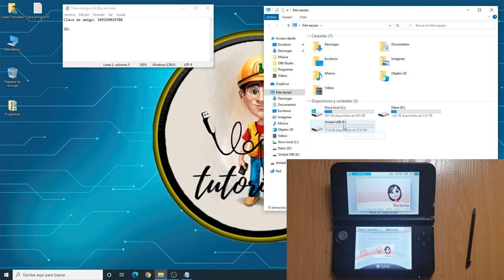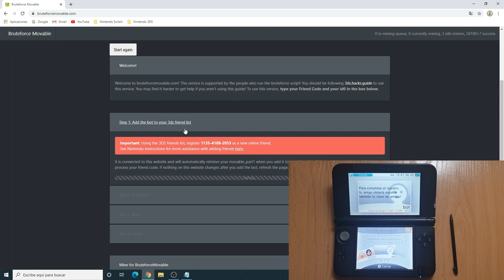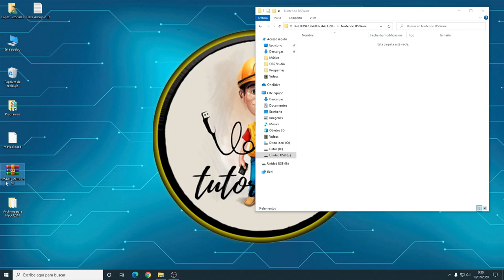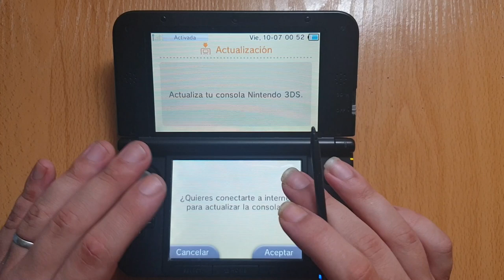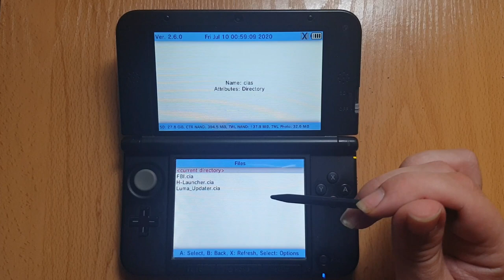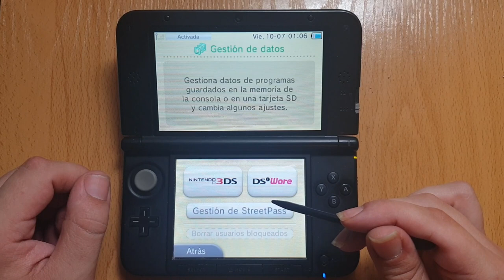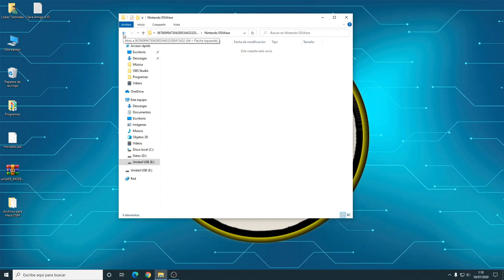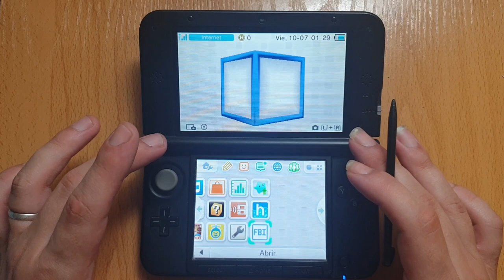HACKEAR TODAS las 3DS (Versión 11.14) con USM. LEED DESCRIPCION. Tutorial Completo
Tutorial completo para HACKEAR/PIRATEAR TODAS las 3DS mediante el método UNSAFE-MODE (USM). Este método es compatible hasta con la versión 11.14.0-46 de sistema. En este tutorial instalaremos Boot9Strap, Luma 10.2.1, GodMode9 1.9.2pre1, Homebrew Launcher y FBI. También hacemos una copia de seguridad de nuestra SYSNAND. ¡Disfrutadlo compañeros!

¡¡ACTUALIZACIÓN!! He actualizado los archivos para que este método funcione con la versión 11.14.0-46 de sistema. La única diferencia es que cuando abráis GodMode9 presionando "Start + Select", os va a salir un menú llamado "Luma Chainloader". En ese menú tenéis que seleccionar "GodMode9" y darle al botón A para entrar. ¡Un saludo cracks!

⏰ Timeline:
00:00 - Intro
00:05 - Introducción al tutorial
01:20 - Comprobar que la consola es compatible con el hackeo
02:46 - Meter la tarjeta de memoria en la consola (porque está formateada)
04:24 - Configuración de la consola
09:18 - Clave de amigo
12:53 - ID de nuestra consola
14:56 - Archivo "movable.sed" de (Link alternativo
21:48 - Archivo "unSAFEMODE_bb3" de
23:19 - Archivos para la tarjeta de memoria
26:07 - Carpeta "Nintendo DSiWare" y archivos de "unSAFEMODE_bb3"
29:51 - Pantalla Roja en DSiWare
31:53 - Magia de los dedos y hackeo en modo USM
35:50 - Reinicio de la consola y configuración de Luma
37:14 - Instalación Homebrew Launcher, FBI y Luma Updater
47:11 - Pantalla verde y restauración de DSiWare
48:25 - GodMode9 y copia de seguridad de la SYSNAND
52:23 - Limpieza de tarjeta de memoria
57:29 - Recomendación IMPORTANTE 1
59:36 - Comprobación de que funciona el hackeo
01:01:07 - Recomendación IMPORTANTE 2
01:01:39 - Despedida

¡¡Muchas gracias!!